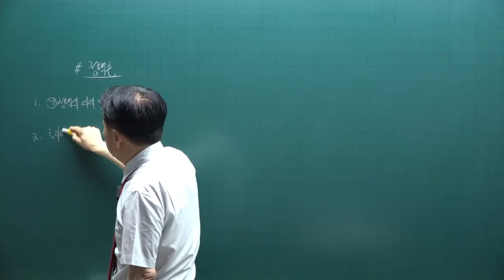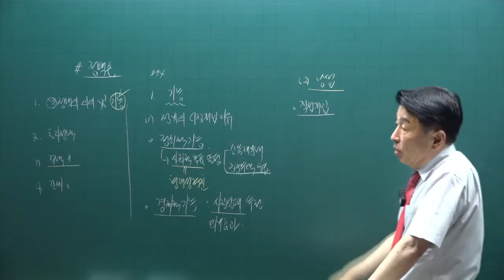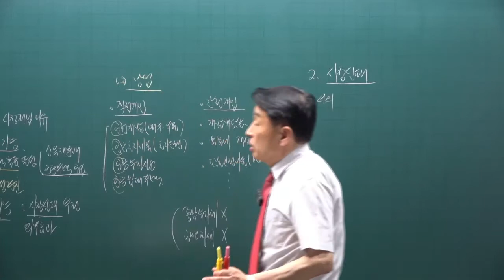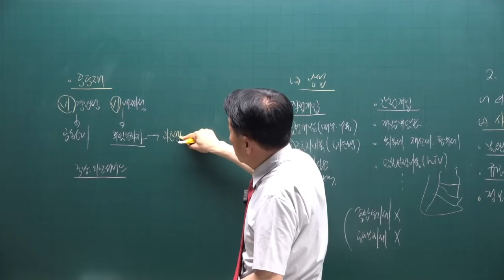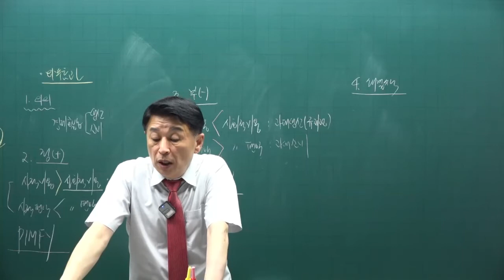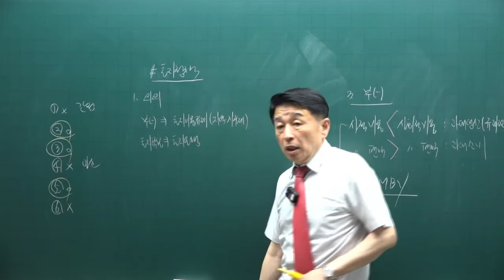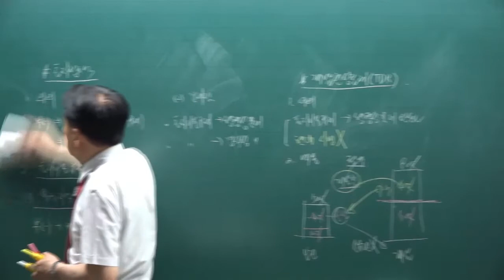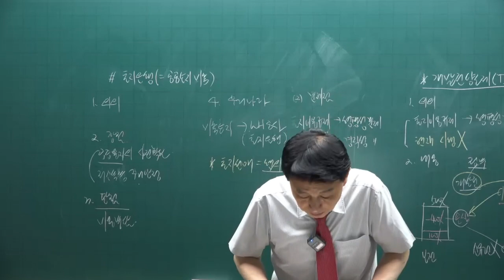[공인중개사 무료인강 공전무] 2022년 공인중개사 시험과목 1차 부동산학개론 핵심이론 제9강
강의제목 : 부동산 정책의 의의 및 기능
제9강 핵심요약집 74p-  부동산 정책의 기능. 토지 정책

2022년 공인중개사시험대비 부동산학개론에 관한 핵심이론강의입니다.